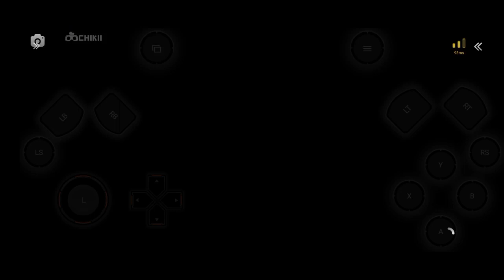Forza Horizon5 | Off Roading Race 🤯 || Full Drift and Then Hand brack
FORZA HORIZON5 RACING VIDEO
FORZA HORIZON5 RACING GAMEPLAY AND FUN
OP GAMEPLAY AND OP CAR

And please support me guise 🥺

Full Drifting and full speed | FORZA HORIZON5

Next Level Turnament || FORZA HORIZON5
High quality 🔥 RAC with GW TOPI YT

GW TOPI YT 🇮🇳